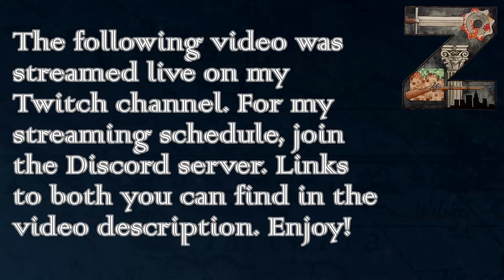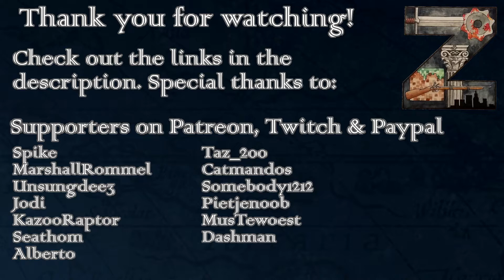HoI3 - Bice 10.52 | The Romanian Way | Ep8